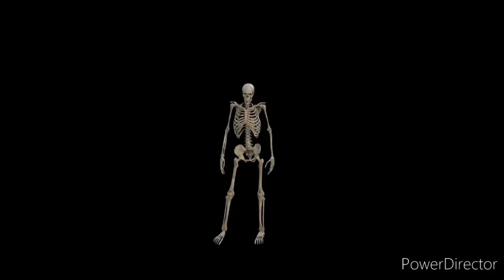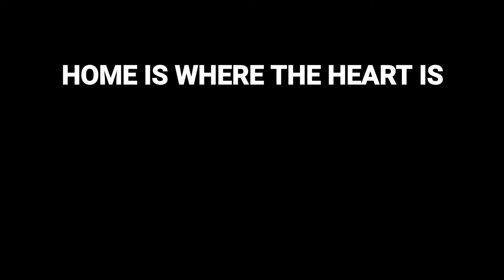A POWERFUL MASSAGE FOR THE HOMELESS 11/08/22 🗣️